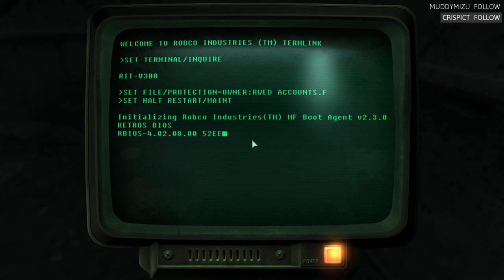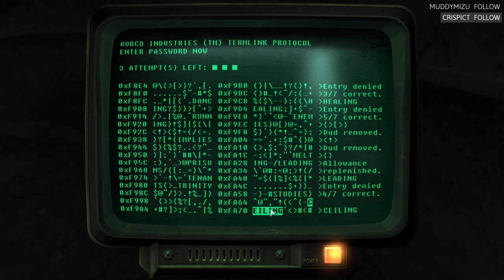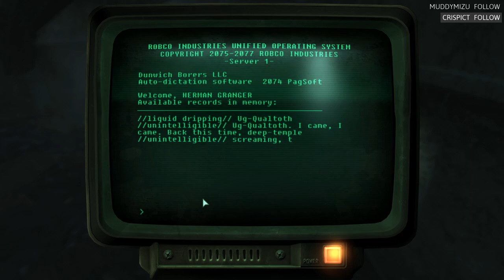Fallout 3 RP On Linux Pt.7: The Dunwich Building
Pedro is doing something with Fallout 3 on Linux. We’re not quite sure what, but here’s the footage. Live every Tuesday on Twitch